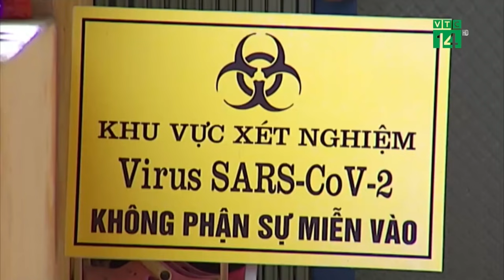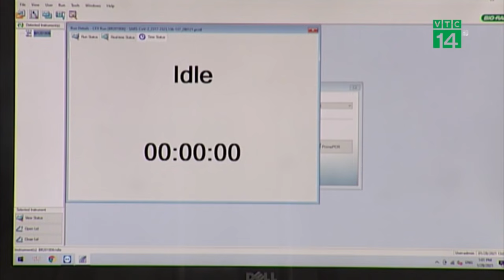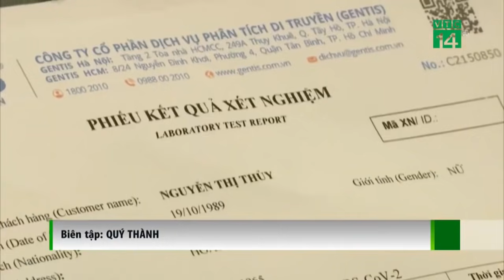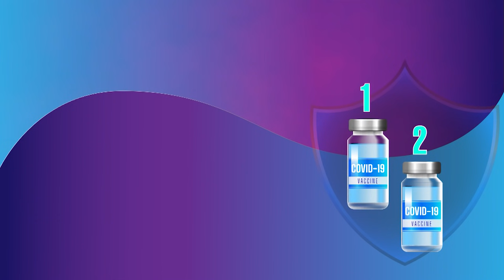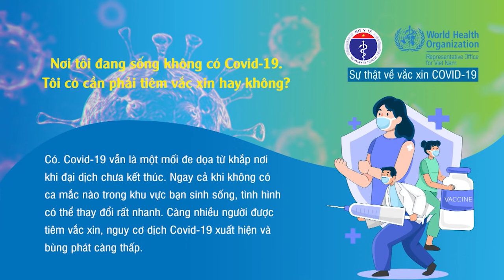Mắc Covid-19 sau tiêm vaccine: tải lượng virus thấp, hồi phục nhanh | VTC16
VTC16 | Nghiên cứu 62 nhân viên viện Nhiệt đới TP HCM mắc Covid-19 hồi tháng 6, nhóm chuyên gia kết luận tải lượng virus Delta ở họ cao hơn 251 lần so chủng ban đầu, song thấp hơn nhiều so với bệnh nhân chưa tiêm.